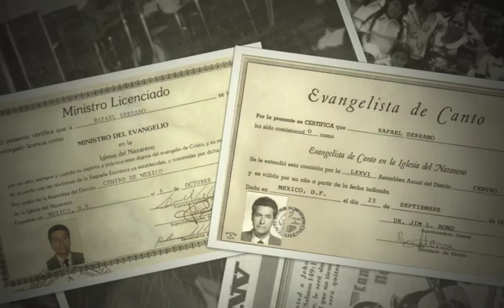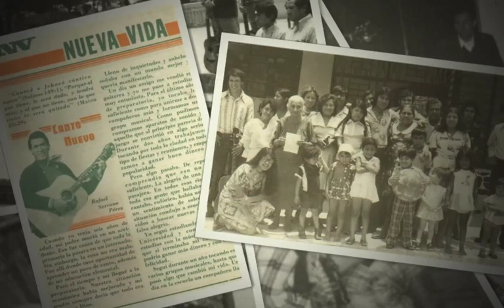Rafael Serrano El Soñador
38 años de ministerio, 38 años de Historia, Rafael Serrano... Un soñador